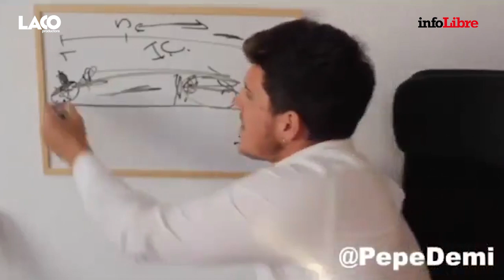Crónicas del confinamiento: Capítulo 5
Si tu imaginación flaquea, hay miles de cosas que puedes hacer dentro de casa, déjate inspirar.